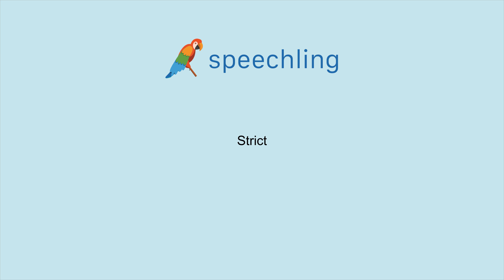How to say "Strict"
Male Voice:
Strict

Female Voice:
Strict